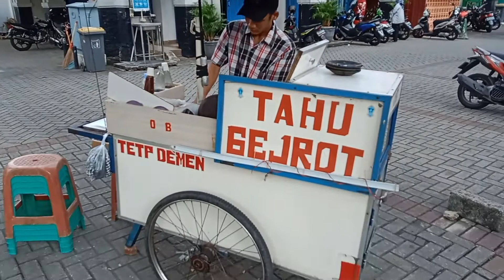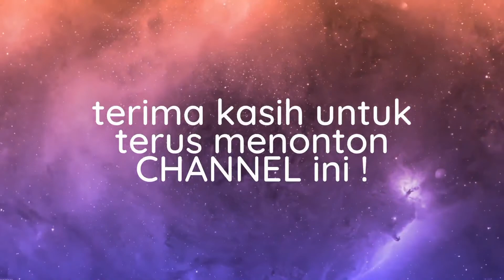SUEGEEER PARAH ... TAHU GEJROT KHAS CIREBON ! 🇮🇩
Tahu Gejrooot !!! Kuliner khas daerah Cirebon yang sangat ringan dan menyegarkan , cocok untuk cemilan / jajanan ringan atau sebagai makanan penutup mulut. Harus anda coba sendiri dan rasakan kelezatannya !